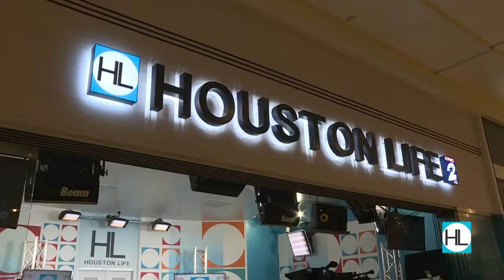Local Designer Wins HGTV Award